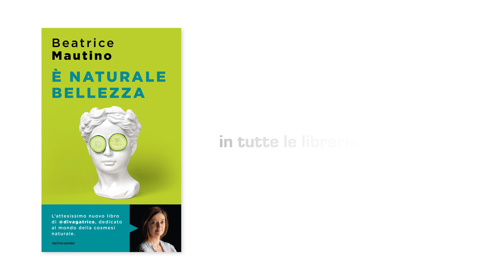Note a bordo pagina - Beatrice Mautino, "È naturale bellezza"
"È un libro che parla del nostro rapporto con la natura attraverso i cosmetici, ma non solo."

Da un lato ci sono le pubblicità, che annunciano prodotti miracolosi. Dall’altro ci sono i blog e i social, che mettono spesso in allarme su ingredienti che possono causare disturbi e malattie terribili scatenando il panico. In mezzo, per fortuna, c’è Beatrice Mautino (@divagatrice), divulgatrice scientifica che guarda la cosmesi con gli occhi della scienza e ci aiuta a smascherare fake news e dicerie con intelligenza e leggerezza.